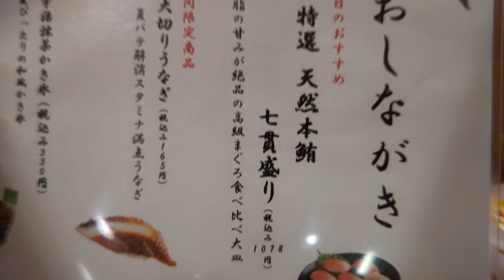ひとりでスシロー~夏の三大ネタ祭りを堪能~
100円皿•7点
150円皿•1点
980円大皿•1点
330円ラーメン•1点
合計2376円(税込)でした